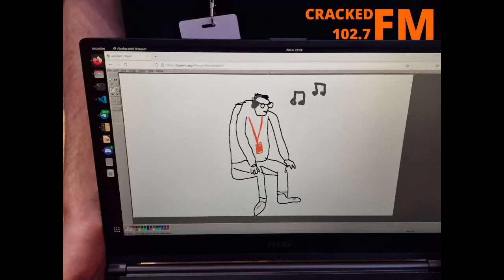Cracked FM | AI Powered Pirate Radio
This is the Hack Sussex project that my team put a lot of work into.